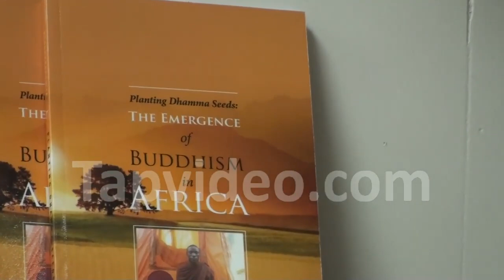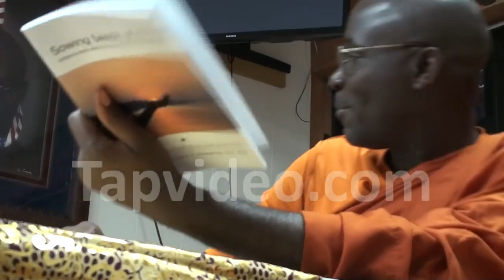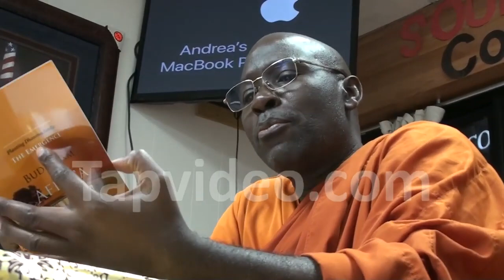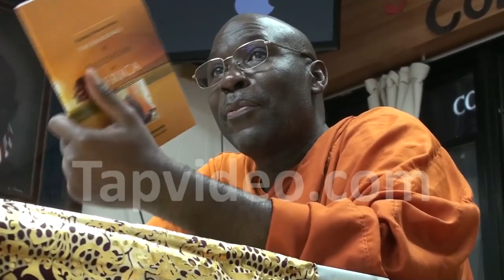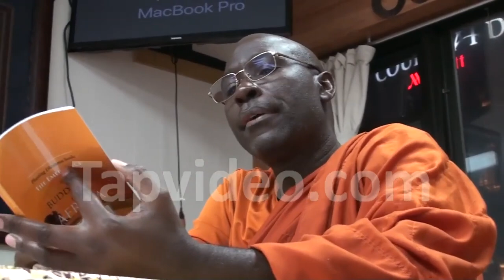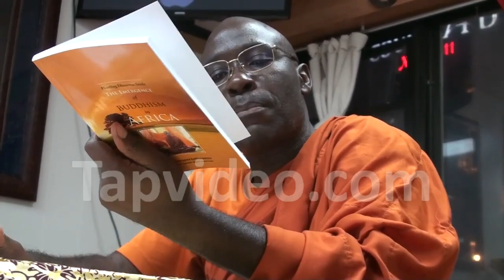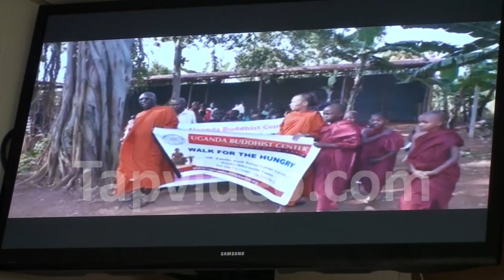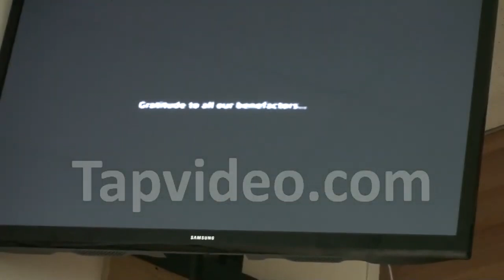IT’S NOT ABOUT SIGNING OVER YOUR SOUL, Buddhism and Blacks